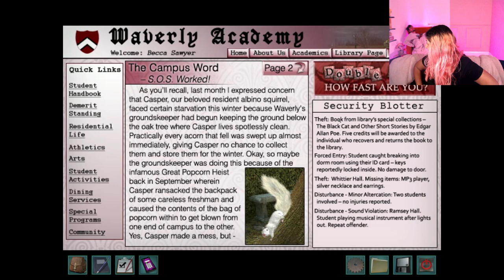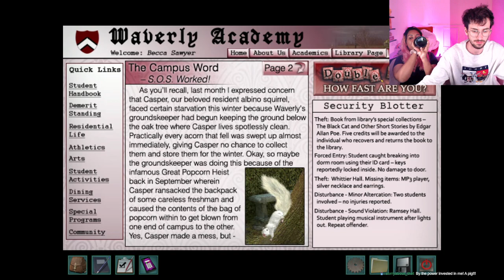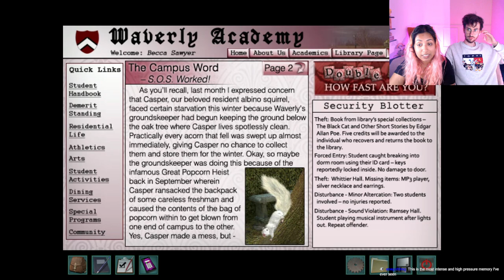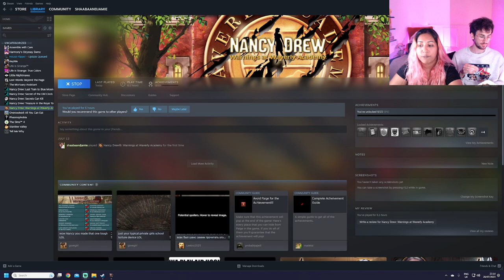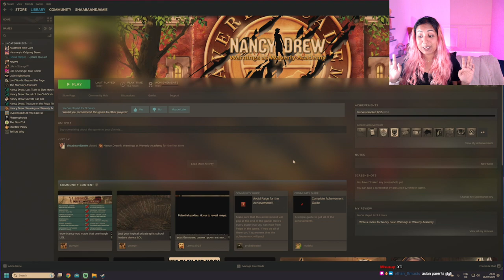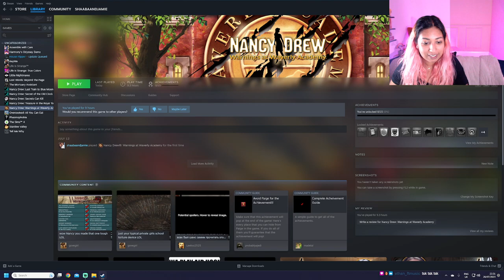KABLOOIE! 🥳 Nancy Drew: Warnings at Waverly Academy [6]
Good ol' Nancy 🕵️‍♀️🩷

Catch our live streams on Mondays and Wednesdays at 6pm UK time

HEY LET'S BE FRIENDS:
Shaaba's channel: @shaaba